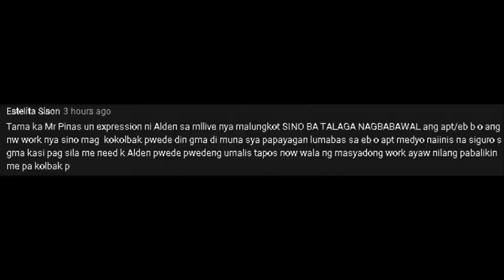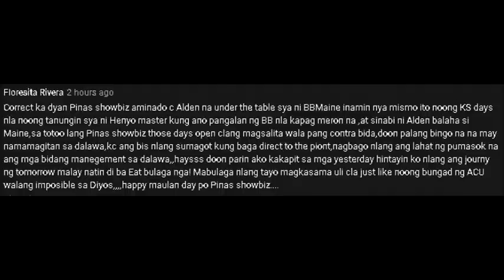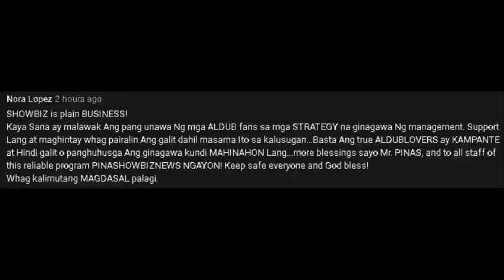MAINE MENDOZA, PATI RING NILA NI TISOY PINAKIALAMAN PA NG IBA!! SINO BA NAMAN ANG DI MABUBWISIT?!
pati ba naman ang bagay na yan pinakealaman pa nila? Huwag naman sana!